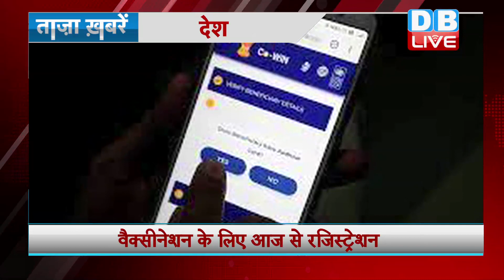Breaking news | india news | समाचार, ख़बर | headlines | kisan news | taza khabar | DBLIVE​​​​​​​